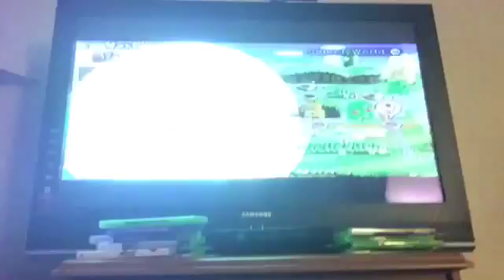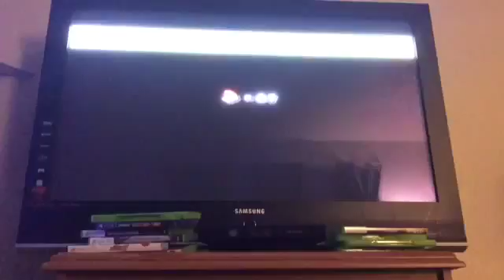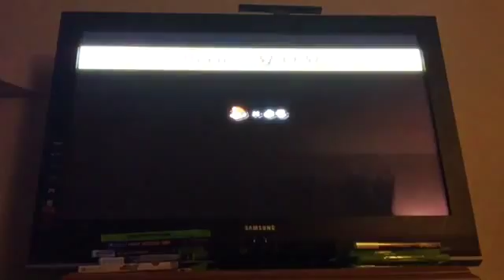Super marl bros wii | welcome to sucking in 2009